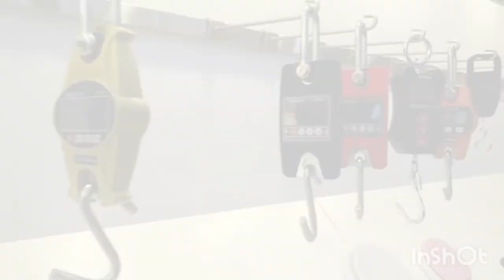Tower Crane Scale: Safe and Precise Scales for Hanging Cranes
Tower Crane Scales provide the most accurate and safest scales for hanging cranes. Tower Crane Scales are available in capacities from 50 to 1000 pounds, with a range of accuracies from ±0.001 pound to ±0.01 pound.